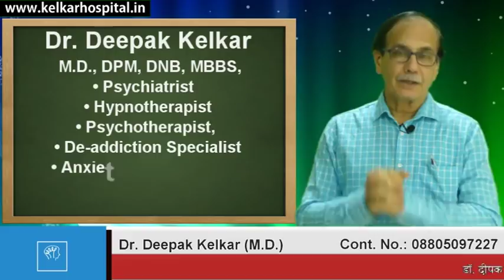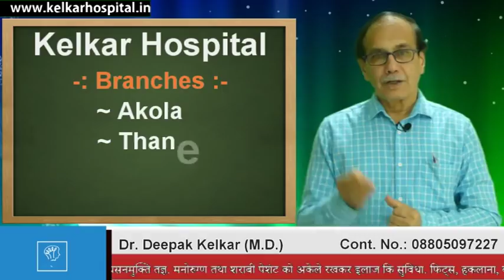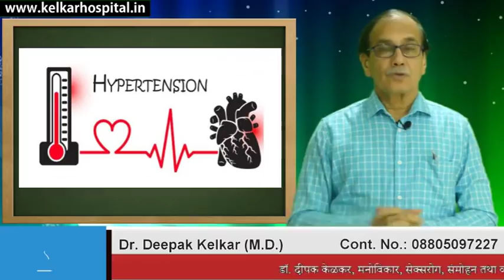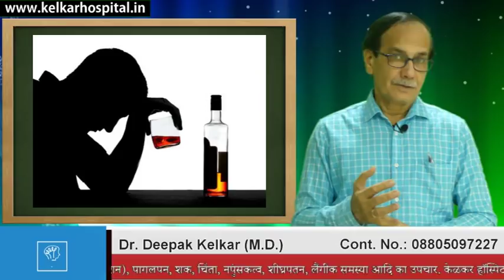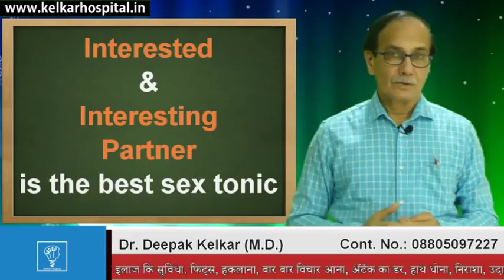Aging causes less sexual interest - Andropause - (Hindi) - by Dr. Deepak Kelkar (M.D.)